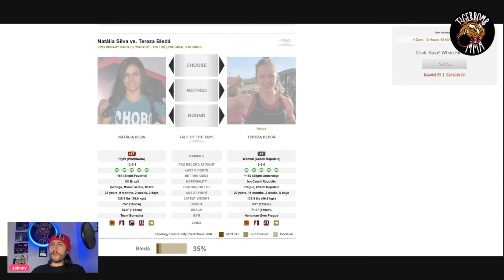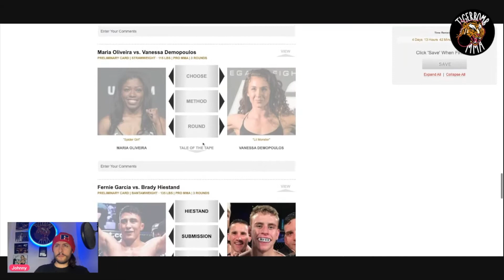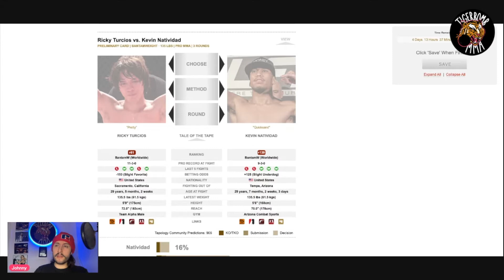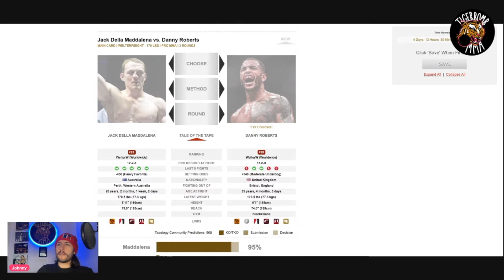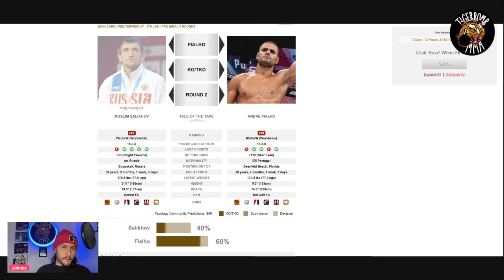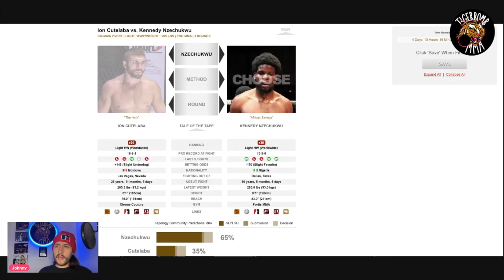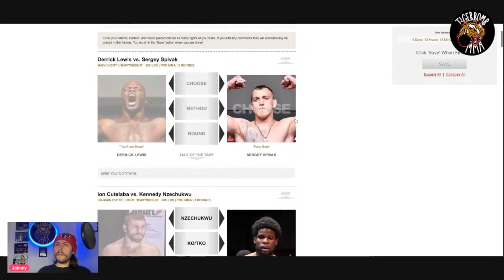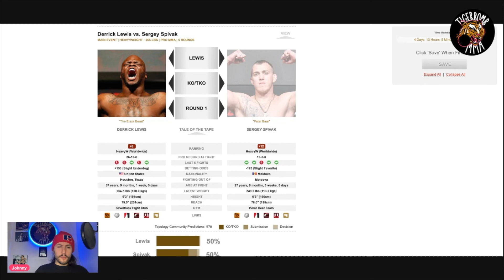UFC Fight Night - Lewis vs Spivak Predictions & Breakdown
Black Beast Derrick Lewis is going to make polar bears go from endangered to extinct!.
He's going to kill Spivak, polar bear is his nickname.

Intro - 00:00
Silva vs Belda - 02:13
Garcia vs Hiestand - 05:36
Oliveira vs Demopoulos - 08:53
Turcios vs Natividad - 11:27
Johns vs Morales - 14:21
Maia vs Moroz - 16:49
Zhumagulov vs Johnson - 19:07
Della Maddalena vs Roberts - 21:10
Shalikhov vs Fialho - 23:58
Sherman vs Acosta - 27:17
Cutelaba vs Nzechekwu - 30:51
Lewis vs Spivak - 36:11